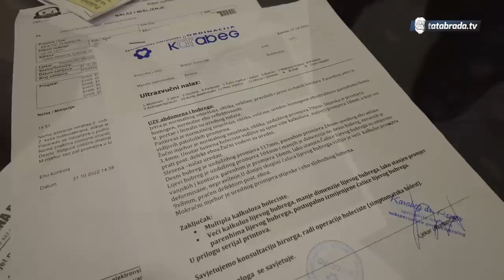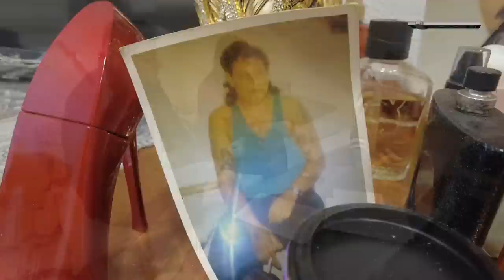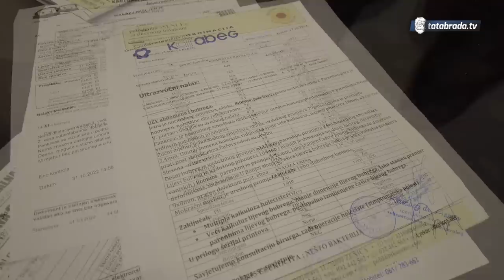"Voljela bih pitat majku zašto nas je ostavila i zašto smo patili kao djeca"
Kontakt informacije:
Zumreta Bektić, Zenica

ĆEHAJE B.B,
Srebrenik 75350